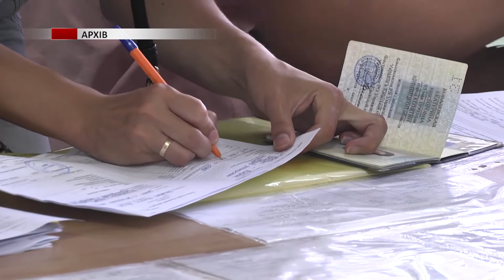Херсонський державний університет переїхав у Івано-Франківськ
На базі Прикарпатського національного університету імені Василя Стефаника відновив роботу Херсонський державний університет разом з відокремленими структурними підрозділами. Як працює заклад в умовах війни та про що мріють викладачі та студенти з херсонського вишу – дізнавалась Ольга Гриців.